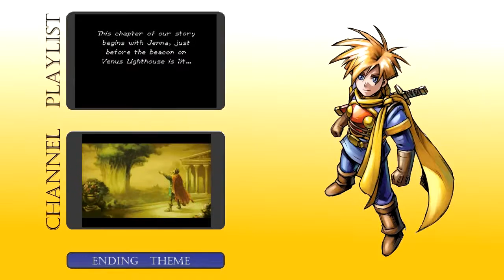Golden Sun: The Lost Age 70 - Revenge of the Blacksmith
Welcome back to some more Golden Sun: The Lost Age! A sidetrack would not be complete without a visit to the Blacksmith and this is no exception. Now hopefully there won't be any more of these; I've run out of Star Wars Movies to reference.